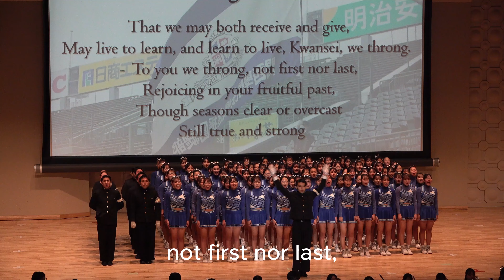⑳関西学院大学校歌・応援歌・逍遥歌全１０曲歌詞付き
【１】　校歌“A Song for Kwansei”
【２】　応援歌『新月旗の下に』
【３】　関学勝利の歌エイトマン
【４】　学生歌
【５】　アメリカンフットボール部部歌“Fight ON,KWANSEI”
【６】　応援歌『大空に高く』
【７】　新応援歌
【８】　逍遥歌『四季有情』
【９】　逍遥歌『弦月高く』
【１０】校歌『空の翼』

関西学院大学新月祭２０２４応援団総部祭～一糸の希望を彼方に紡ぐ～
令和元年（２０２４年）１１月２日（土）
関西学院大学西宮上ケ原キャンパス中央講堂（１２５周年記念講堂）
＝兵庫県西宮市＝
関学新月祭２０２４応援団総部「新月旗の下に」
（敬称略）
★撮影許可を得ています★
撮影者：竹村明（昭和６３年=１９８８年 関西学院大学商学部卒）
関西学院大学体育会空手道部前監督